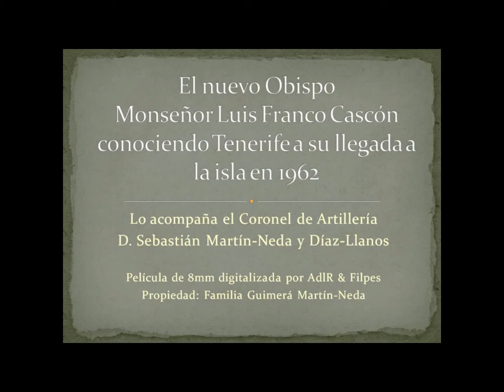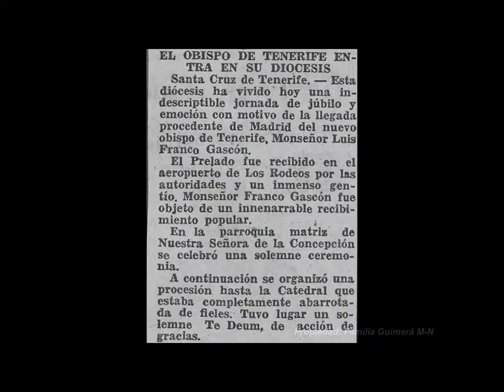OBISPO LUIS FRANCO CASCÓN - TENERIFE 1962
Conociendo la isla, varios lugares, Teide, varias Iglesias.., y recibimiento en La Laguna